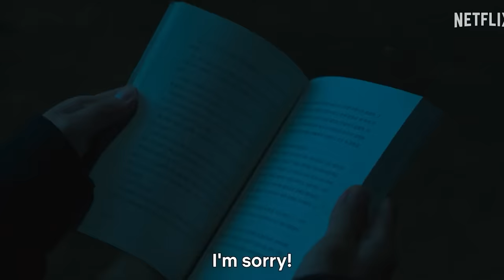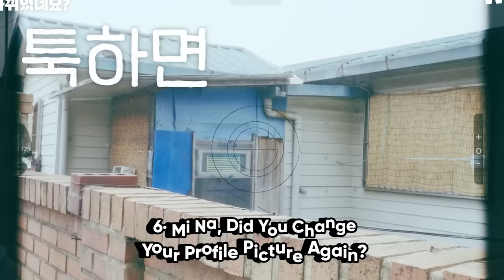9 Hottest Korean Dramas To Watch in February 2024 [Ft. HappySqueak]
In this episode, we go over the 9 highly anticipated Kdramas airing this February 2024 on Netflix Viki Viu iqiyi and more! What Koreandramas airing this February are YOU excited about?